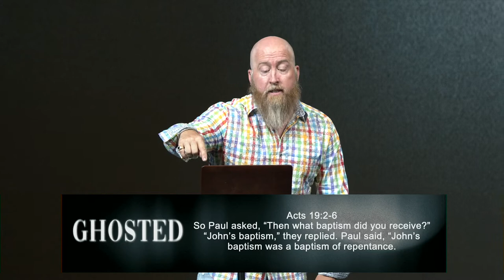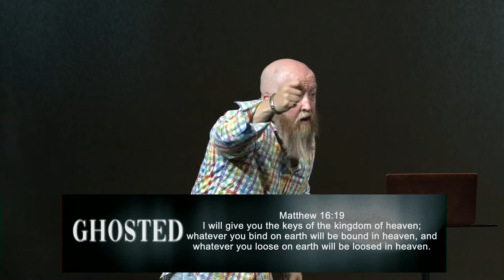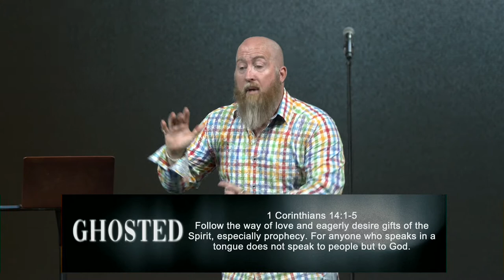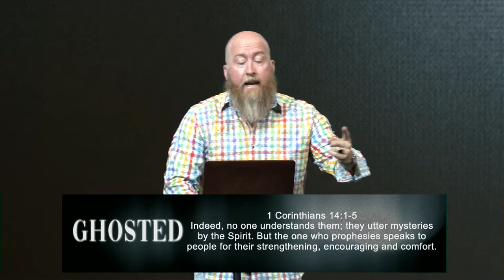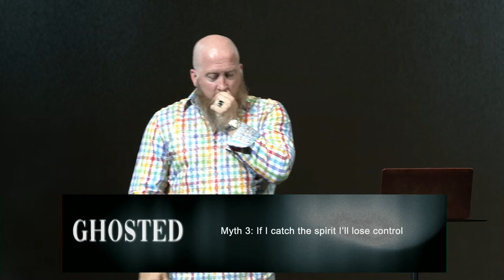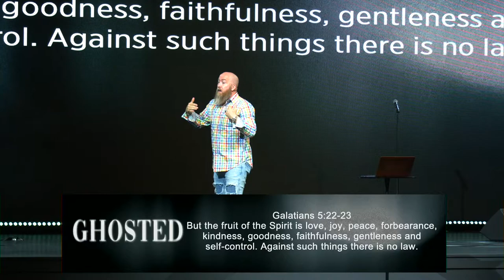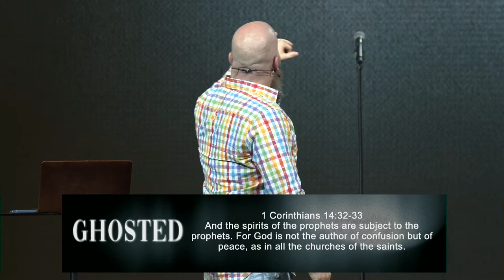Ghosted | Myths of the Holy Spirit | Pastor Mike McKelvey | Family Church NY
Sundays:

9:30 AM
11:30 AM